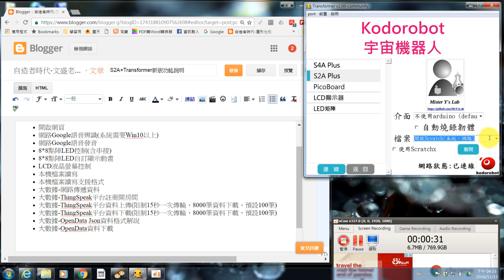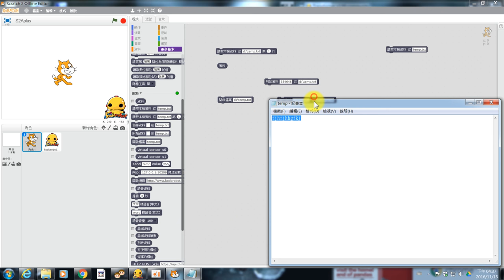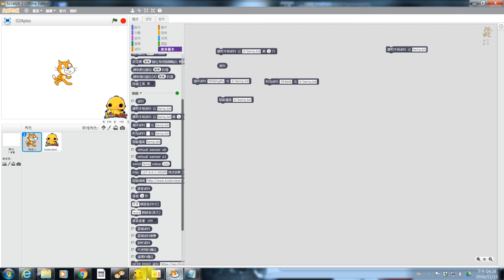1051115_07本機檔案讀寫